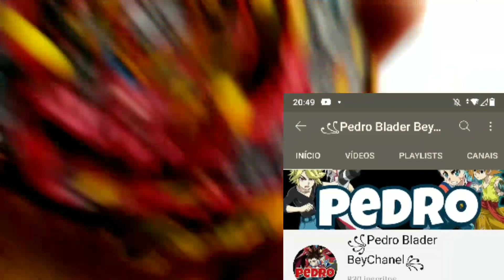B-172 World Spriggan.U' 2B Caseiro de Papelão Como Fazer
Fala Bladers, estou de volta, no vídeo de hoje irei te ensinar a construir passo a passo a beyblade World Spriggan. Iremos utilizar materiais bem acessíveis, que contribuem para reciclagem e que ajudam a proteger o meio ambiente.

Será um tutorial bem prático e fácil, mas caso reste dúvidas estarei a disposição para esclarece-las. Também no vídeo vamos fazer sua análise o Review de todas as peças deste incrível bey, que a final é excelente para o competitivo.

O B-172 World Spriggan está recheado de mecânicas além de demonstrarmos elas no vídeo, também iremos testar todas elas em batalhas. Então o vídeo está incrível, assista até o final que vocês não irão se arrepender. Ficou um pouco grande mas para um Bey como o Spriggan cheio de mecânicas acho que vale a pena não é mesmo.

Então é isso aí Bladers espero que gostem do vídeo então fui e até o Próximo Vídeo!